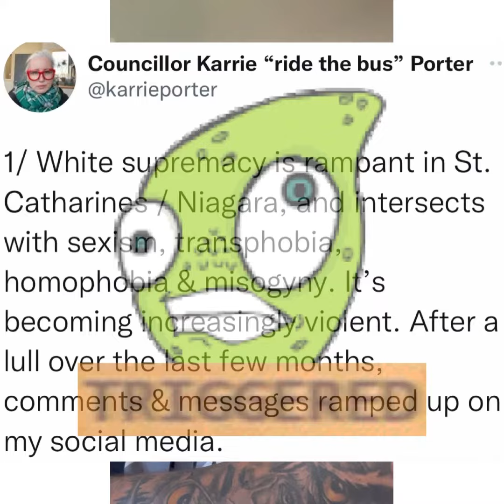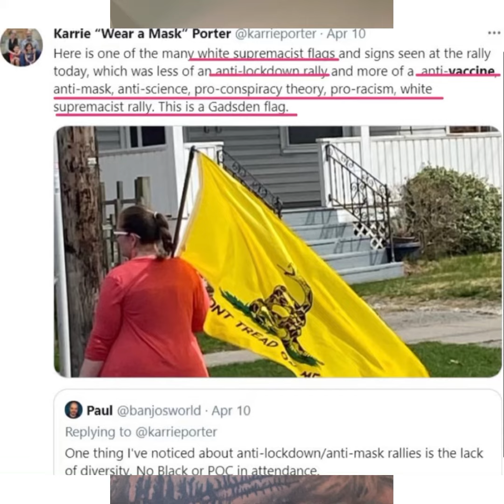Niagara Region Representative becomes unhinged again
This local St Catharines city councillor has declared war on peaceful law abiding anti mandate protestors.